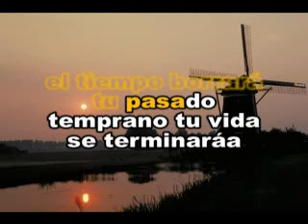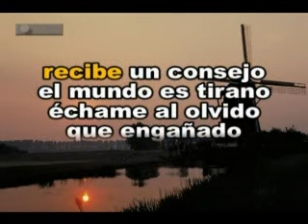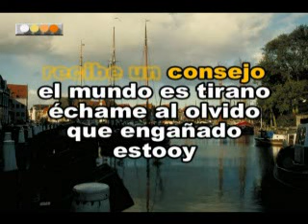AMORES DE ARRABAL-KARAOKE FAMOSO POR EL CABALLERO GAUCHO